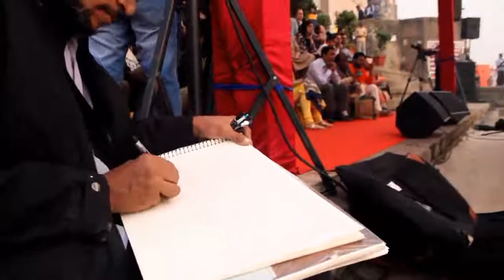FLUID ECSTASY | Music Based Drawing Process | Suresh Nair | Art Documentation | BHU | Performance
Musical Drawings...

This is a Drawing experimentation while hearing Music.y research is how to document sound and music through drawing. I used to hear various vocal and instrumental music to do this practice or project. Both Indian and Western musical traditions. This practice gives a happy chemical reaction in our body. Some time it helps to reach the trance state of mind.

Currently I am teaching at the Faculty of Visual Arts, Banaras Hindu University.